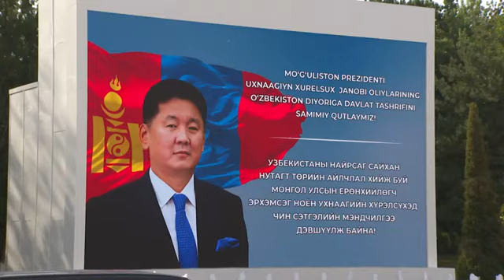President of Mongolia in Uzbekistan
Historical, first state visit of Mongolian President to the Republic of Uzbekistan - June, 2024.